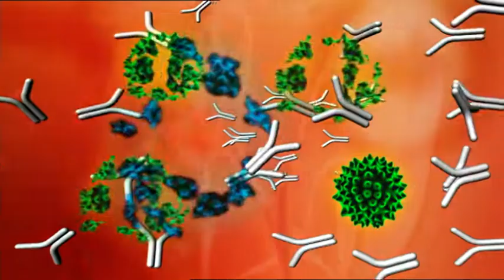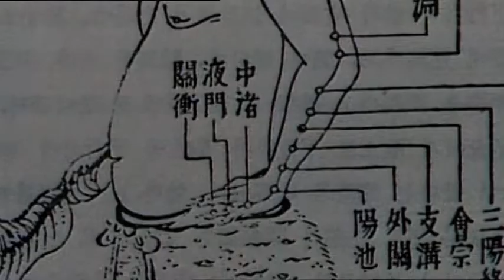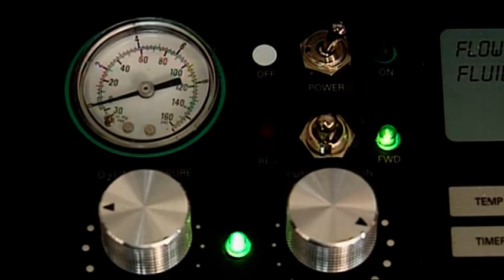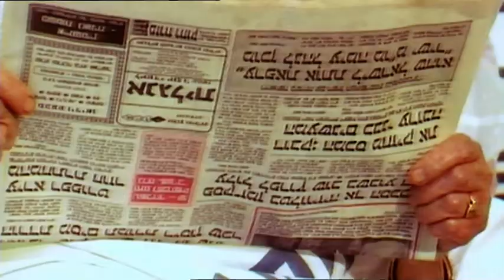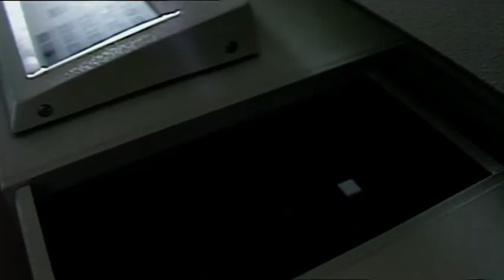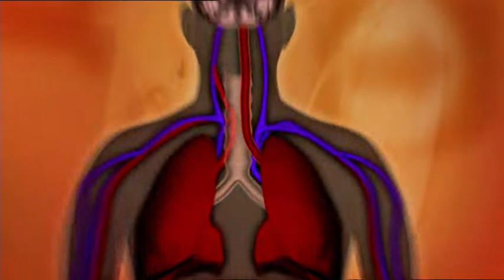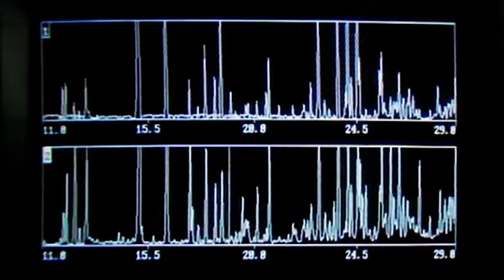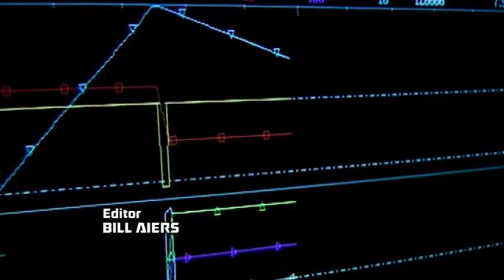The Science Behind How Laughter Cures People | Stop. Rewind | Beyond documentary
Stop. Rewind is a television journey that plots the most innovative 25 years in human history.- the giant leap forward from the mid 1980's to to the beginning of the 21st century.